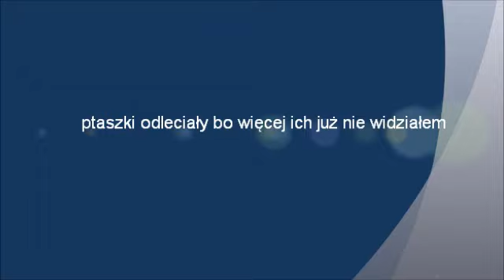pustulka2.wmv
Ptak drapieżny (pustułka ) zagnieździł się na Uniwersytecie Ekonomicznym wydając na świat 4 młode. Dostrzegłem je gdy opuszczały gniazdo i obserwowałem przez 2 dni.